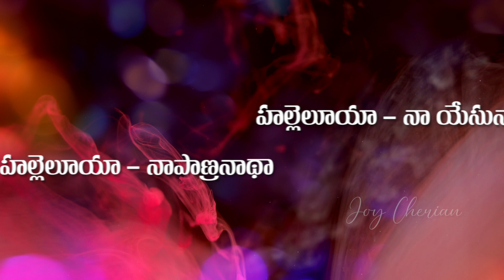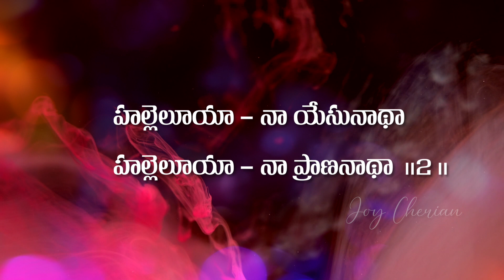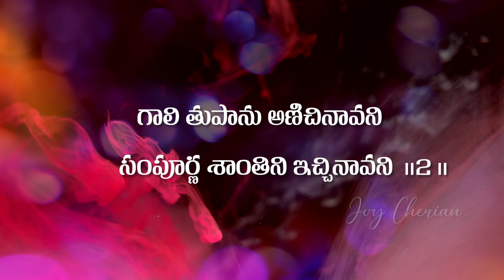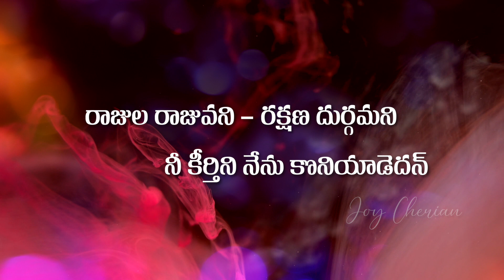🎵 గొప్ప దేవుడవని ... Telugu Christian Song | Sis Joy Cherian | UPF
☞ Morning Sunday School: 6am to 9am
☞ Evening Sunday School: 6pm to 9pm
☞ Evening Monday School: 6pm to 9pm

మీ ప్రార్థన అవసరతల కొరకు సంప్రదించండి:
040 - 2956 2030, 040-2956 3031

UPI: upfjoy-1@okaxis